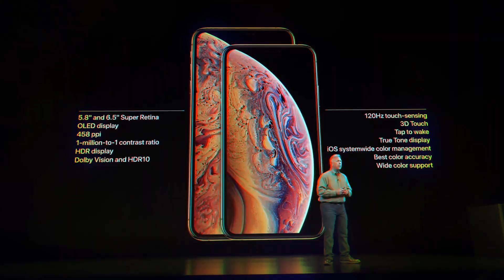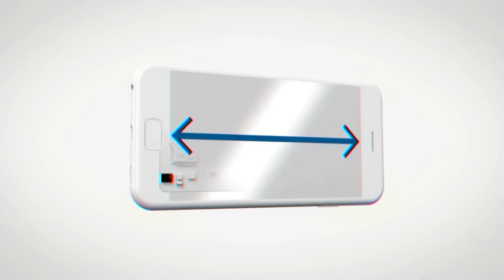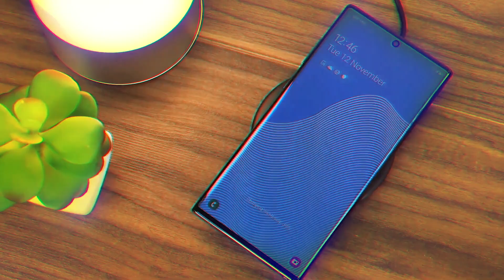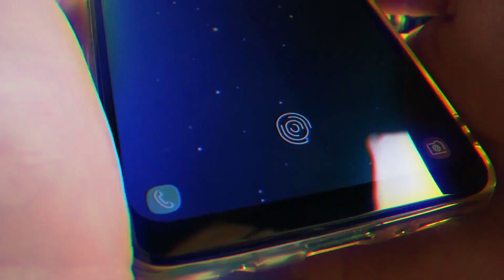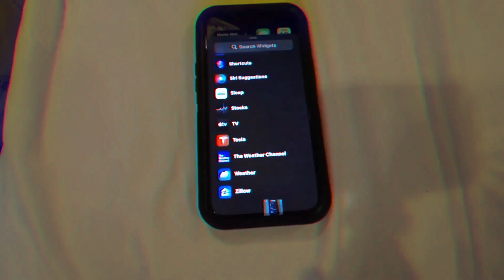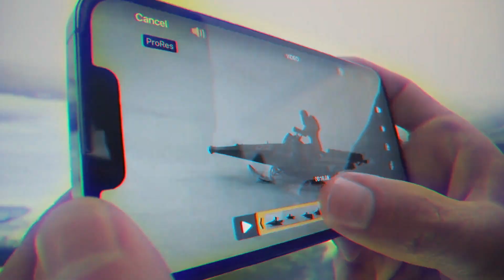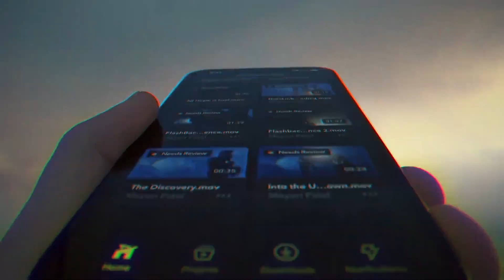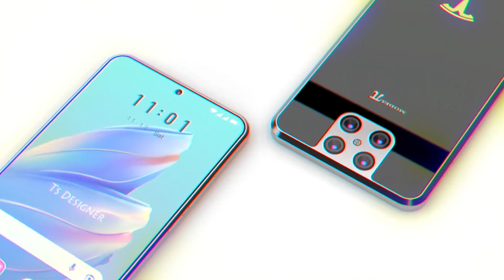TESLA PHONE VS IPHONE 14 PRO WHICH IS BEST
➤Tesla phone vs iPhone 14 pro, which is best? In terms of hardware, Tesla has significant features. Because of its extensive experience with both hardware and software, Tesla’s smartphone has few limitations. Today, we’ll look at the features of the Tesla Model Pi phone and see whether it’s better than the iPhone 14 Pro. Another Elon Musk-inspired product to look forward to for Tesla followers is the powerful Tesla Model Pi smartphone.